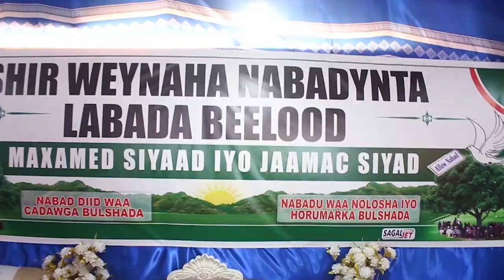War Cusub Oo Hada Ka Soo Dhacay, Gobolka Sool Gaar ahaan Deegaanka Adhicadeeye.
War Cusub Oo Ka Soo Dhacay, Gobolka Sool== Dhamays Media Production ==